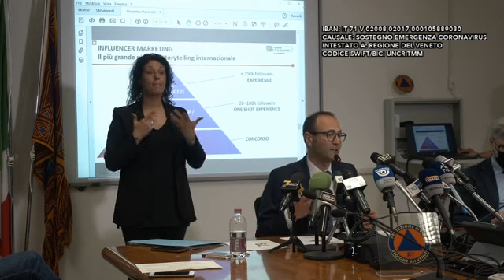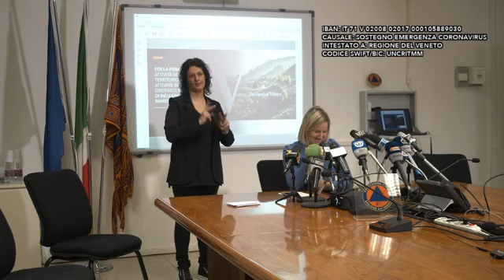Zaia - Aggiornamenti dalla Regione Veneto (12.06.20)